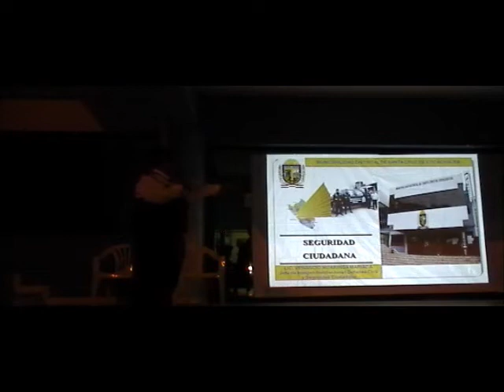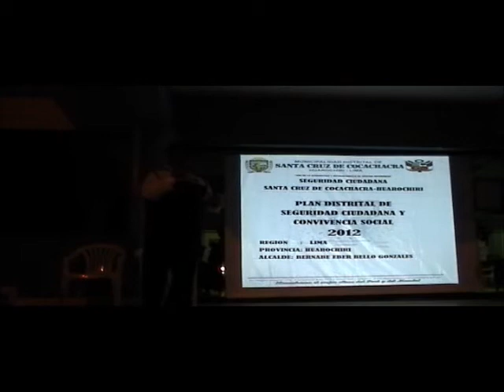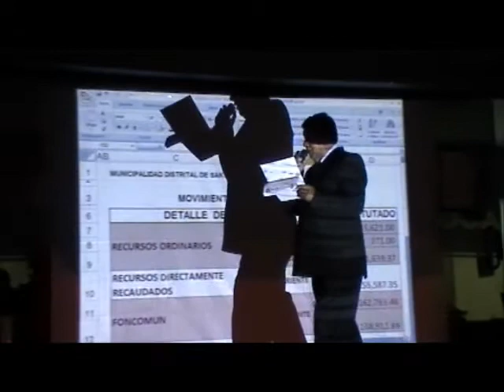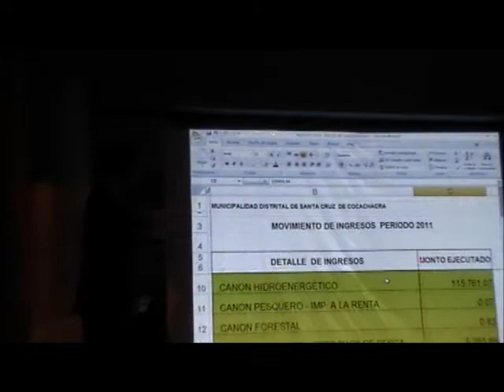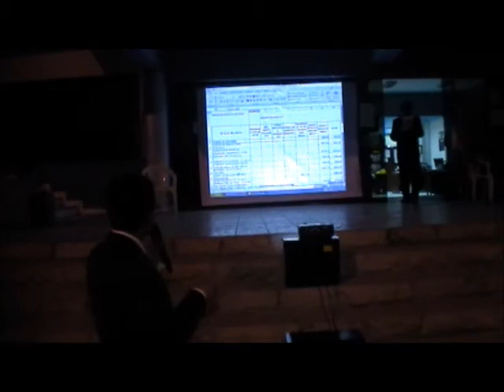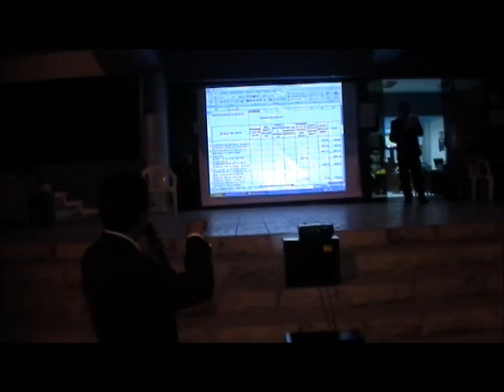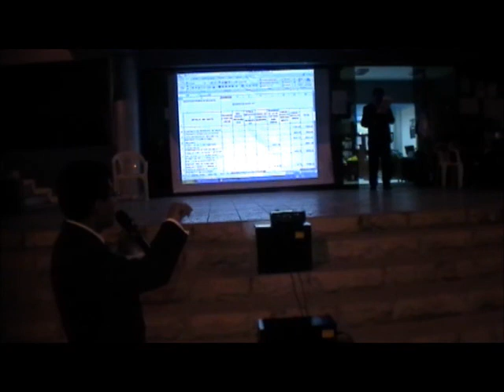Cabildo Abierto en Santa Cruz de Cocachacra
Reunión extraordinaria de los pobladores de Santa Cruz de Cocachacra